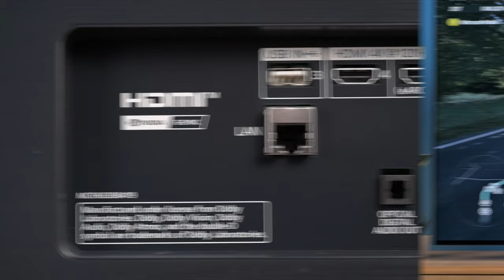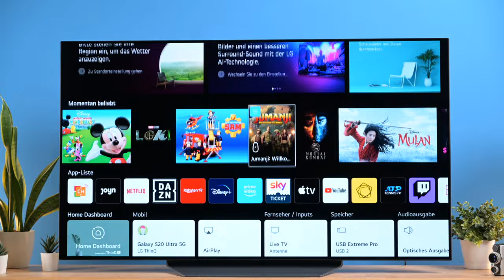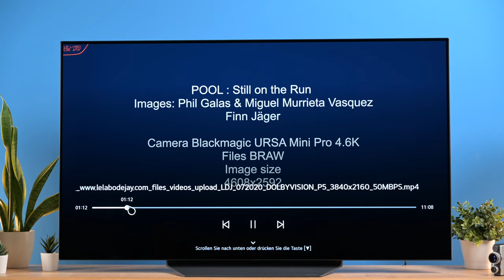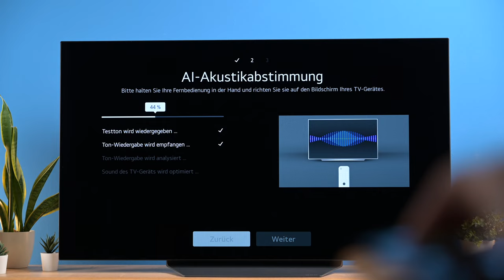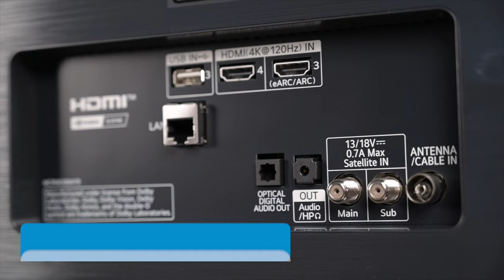LG B1: Das OLED Schnäppchen 2021?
Der LG B1 bringt OLED Bildqualität für einen vergleichsweise niedrigen Preis. Wir haben den B1 mit anderen OLEDs verglichen und sagen dir, ob der Fernseher das richtige für dich ist.

HDR-Referenzvideos mit freundlicher Genehmigung von und Florian Friedrich.

Weitere Informationen zum LG B1 und viele weitere Themen rund um den Bereich Unterhaltungselektronik findest du